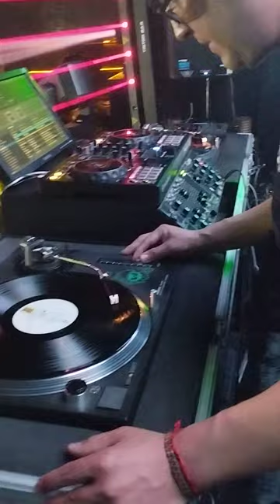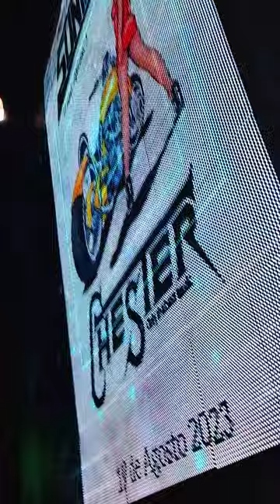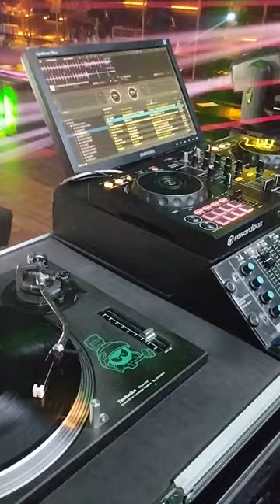Marvin 2K Chester only the best music.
Rumbo al 30 Aniversario Base Snap Loreto CDMX.